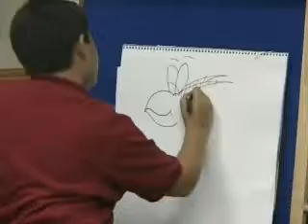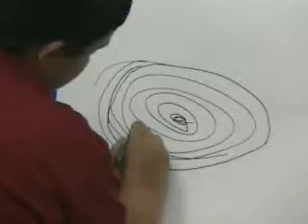Moby Pinchers Hurricane Adventure